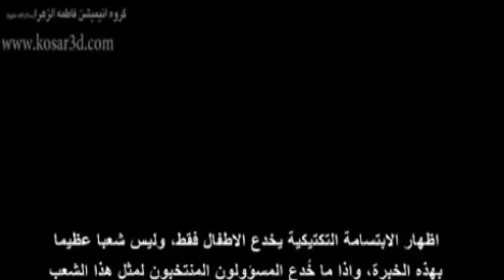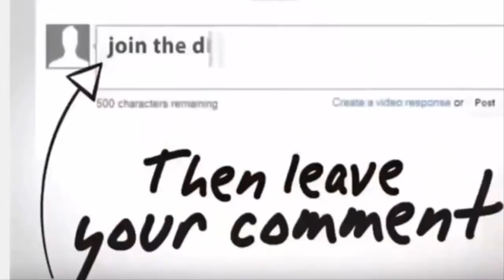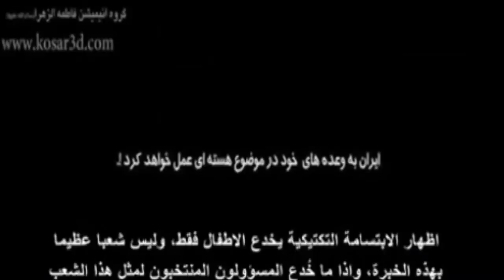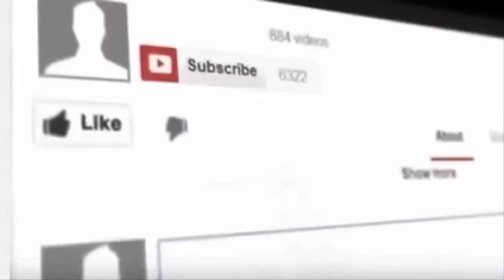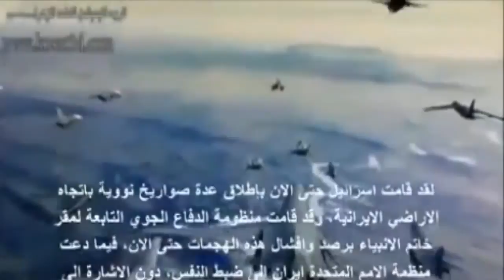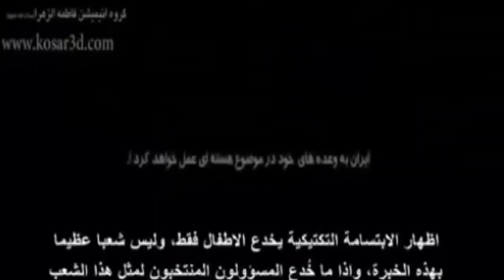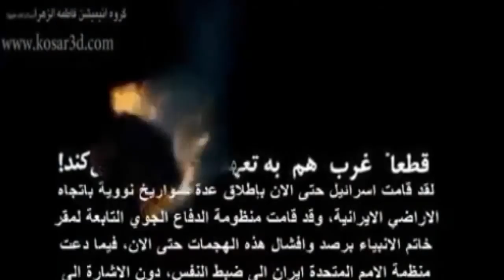SHOCKING NEWS NOW: USA VS IRAN IF U.S ATTACKS US, WHITE HOUSE WOULD BE DESTROYED IN 10 MINUTES.